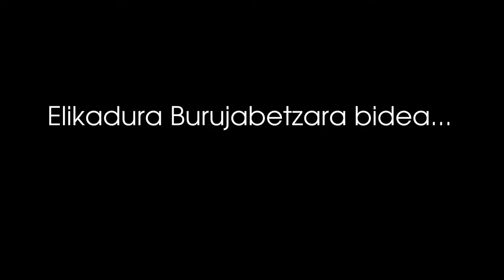Talaia 04: Elikadura burujabetza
Talaiaren 4. alean Euskal Herriaren eta euskal herritarren burujabetzaren proiektuan ezinbestekoa den gogoeta plazaratu eta eraldaketa soziala Euskal Herrian gauzatzeko egituratzen ari diren proposamenak eta egitasmoak zabaldu nahi ditugu. Ekarpen ezberdinak bildu ditugu, eta Herri ekimeneko ordezkari batzuekin (Errigora, Errekaleor, Labore, Ereindajan) grabatutako bideoaren aurrerapen bideoa da hau.